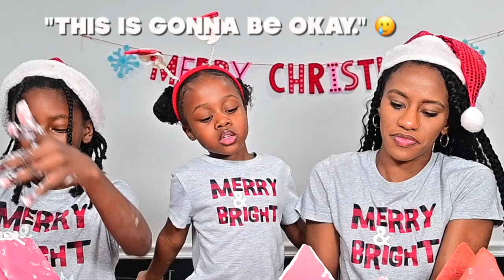CRAZY Gingerbread House Competition! *GONE WRONG!*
Today's Vlogmas video is a gingerbread house decorating competition! MAY THE BEST HOUSE WIN! 😆

We decorate the girls' pink tree for Christmas! 🎄

“LIKE” for more fun VLOGMAS videos! 💖